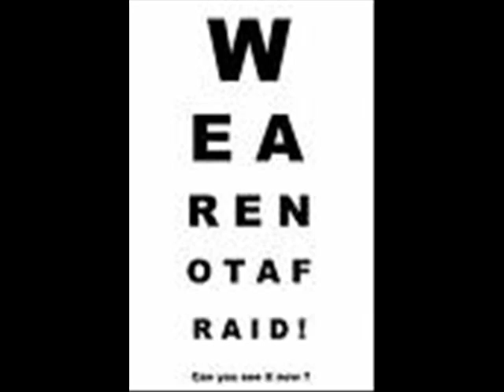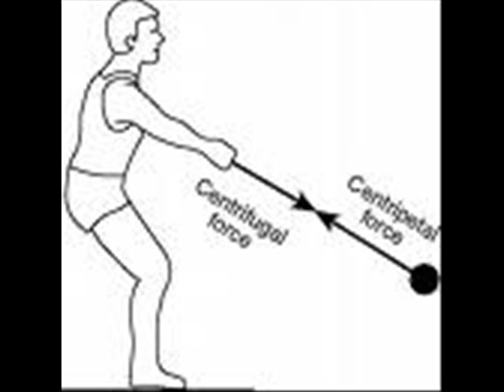Say What You Want - NewBreedMC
Not a diss to Drake just saying some things